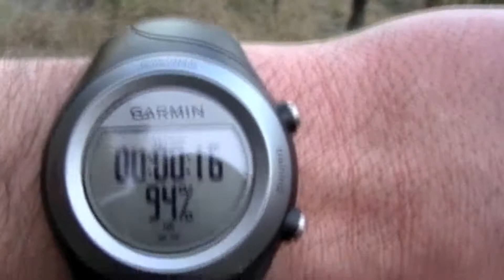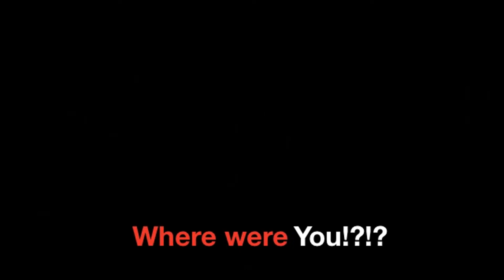Victoria Police Fitness - Hill Climb Session